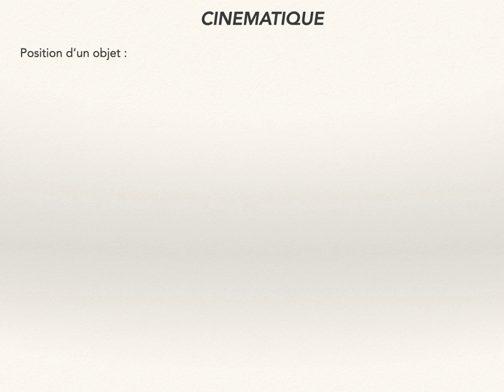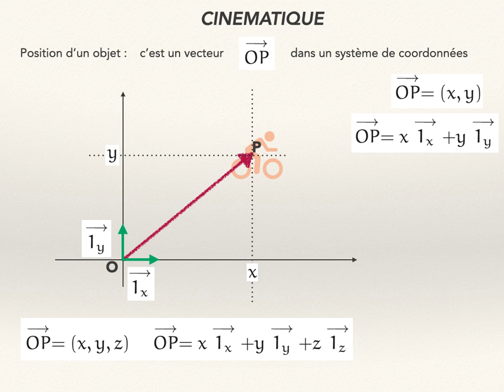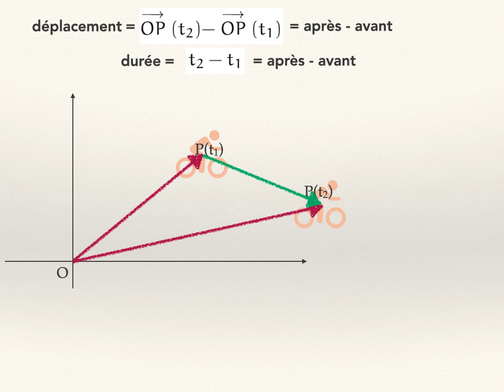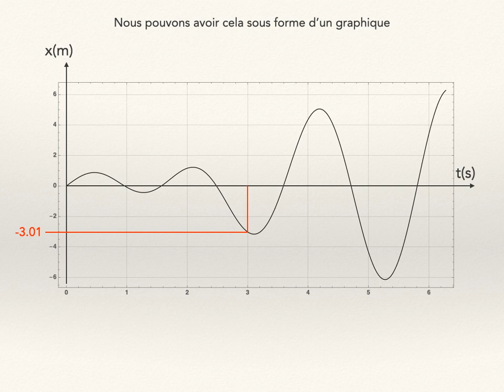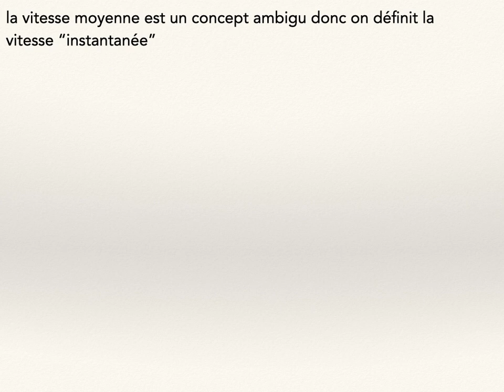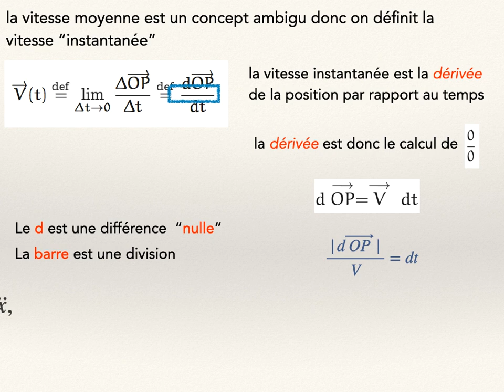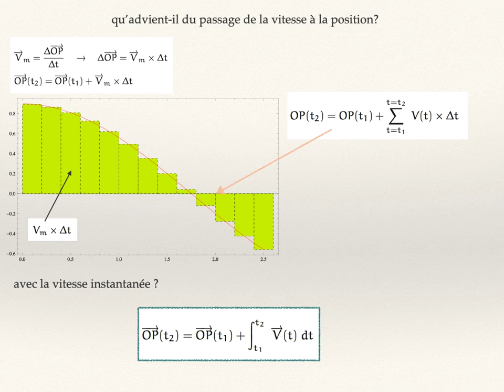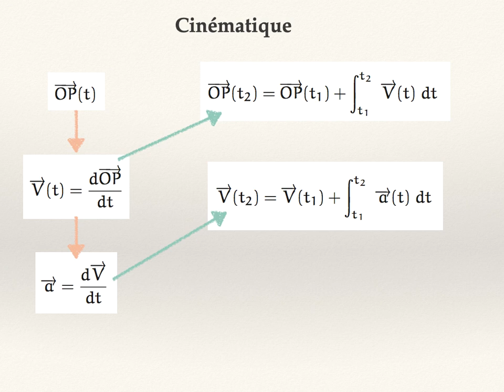MEDEDENT02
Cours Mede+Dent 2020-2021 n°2